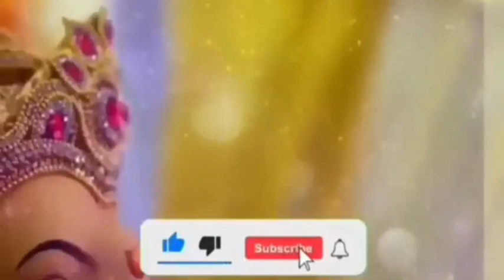वृश्चिक राशि 13,14 अगस्त को पापों का घड़ा भर चुका है,वक्त है अभी हो जाओ सावधान वरना मुसीबते आयेगी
aaj ka Vrischik rashi aaj ka rashifal Vrischik rashi

Vrischik rashi 30 june 2022 aaj ka Vrischik rashifal

Vrischik rashi aaj ka rashifal 30 june 2022 Vrischik rashi

Vrischik rashiMay 2022 Dainik Rashifal, Horoscope, Astrology

30 june 2022

30 जून वृश्चिक राशि आज का राशिफल वृश्चिक राशि

वृश्चिक राशिफल

वृश्चिक दैनिक राशिफल वृश्चिक राशि का राशिफल

Vrischik राशि30june#AajKaVrischikRashifal
vrishchik Rashi